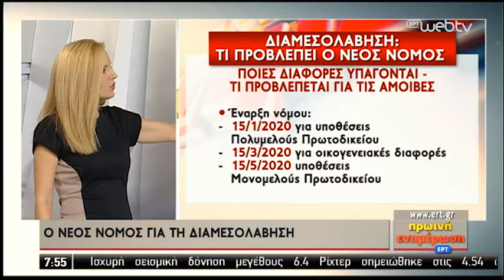Πρωινή Ενημέρωση ΕΡΤ 26-11-2019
Η Άννα Κορσάνου μιλά για την Υποχρεωτική Διαμεσολάβηση